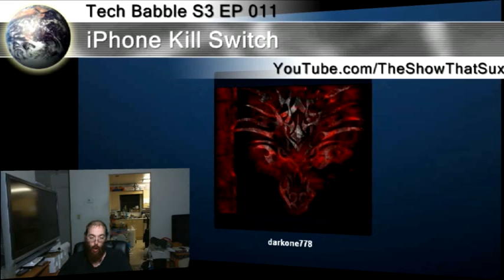Megaupload Free Pass For Swizz Beatz?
Tech Babble S3: E011 :

OK sorry about the wrong tittle... Any ways...The mega upload story just keeps getting more interesting. And honestly we are doing a bad job of covering this, been the week from hell, so a bit out of it. But basically  Swizz Beatz was the CEO of Megaupload yet when the recording industry lead take down of it started they gave their signed artist a free pass. Really? I guess they don't consider the fact that he was pinching artists to be independent dont count as a strike. But it seems a vase majority of the popular music on there was source from the actual artists that made it. In other words the American dream is "Die Start Up DIE"

And of course the Anonymous attacks and the joys of 21st century warfare.